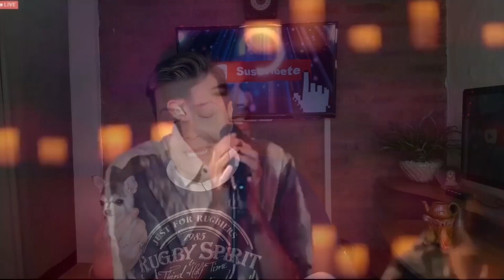Reaccion a TOXICA CNCO por Adry Vachet - Joel se fue por mi culpa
Vocal coach reacciona| Clases de canto | como CANTAR BIEN | reaccion a toxica cnco por Adry Vachet - Joel se fue por mi culpa| Reacción de coach vocal. Análisis Vocal. ¡APRENDE A CANTAR rápidamente | ¡Análisis vocal a CNCO En la canción TÓXICA!!! ¡IMPERDIBLE!!!

🐶MUCHAS GRACIAS A SANIPET, el baño de tu mascota!

Con éstos videos lograrás extender tus Registros Vocales con las VOCALIZACIONES y Ejercicios que más te sirven.

¡Hola, chiquis! Soy Adry Vachet, cantante y vocal coach. Creé este espacio para poder acercarles TODOS los TRUCOS, compartir ejercicios, VOCALIZACIONES y disfrutar de lo que más amo: la música, y en compañía.

HnFi-W

🔵 Spotify: Adry Vachet / Gabriela y Adrián

| ⏱ (timestamps) ⏱ |

00:00  Clase de canto y reacción por ADRY VACHET
00:05  Presentación, CNCO en Vivo - TÓXICA
00:50  Muchas gracias a SANIPET, EL BAÑO DE TU MASCOTA (insta : @Sanipet.ok)
02:06  Joel se fue por mi culpa
05:53  Richard Camacho. Pequeño análisis vocal.
06:24  Zabdiel de Jesus. Pequeño análisis vocal.
07:08  Joel Pimentel. Pequeño análisis vocal.
08:34  Christopher Velez. Pequeño análisis vocal.
09:08  Erick Brian Colón. Pequeño análisis vocal.
10:17  Saludos a mi sobrina Cande Spann ( Insta: @CandeSpann)
11:13  Tres cosas que me encantaron de Tóxica y un secreto!!! 😜👍
14:15  Despedida.

Los quiero!!! 🧡🧡🧡